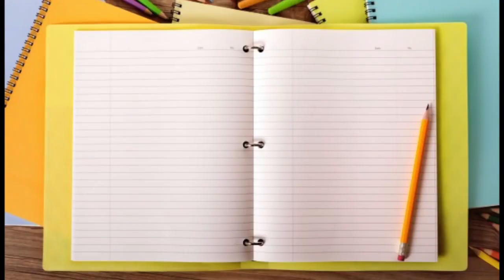TORTA EN LA CARA FT NICOLAS PEREZ